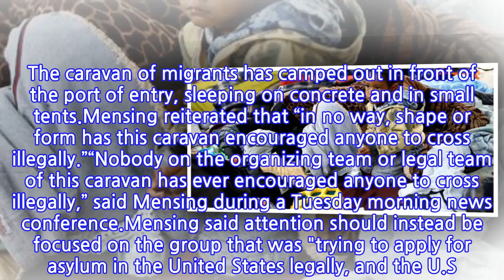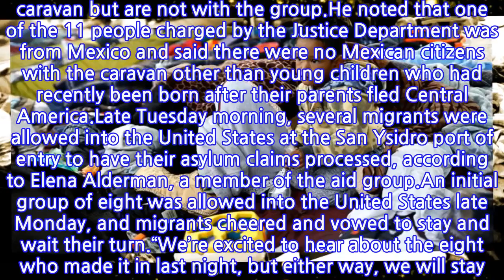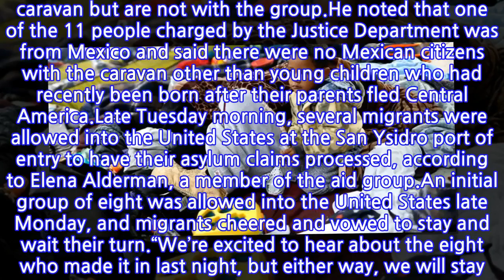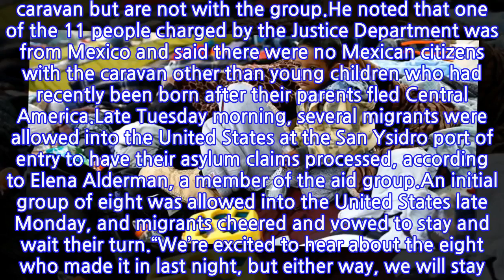Migrant caravan organizers: Justice Dept. is trying to 'criminalize' group